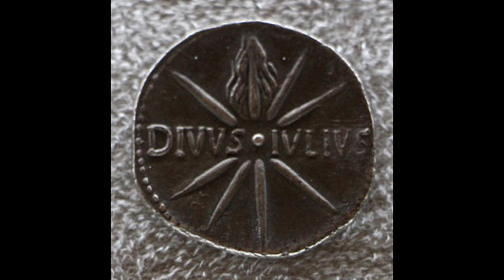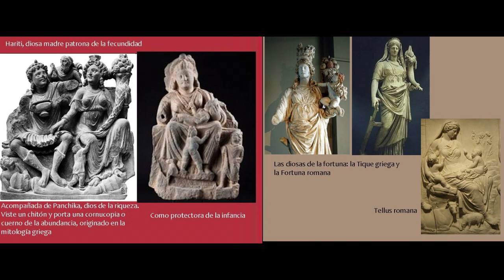O Iucunda Quies, Primo Cum Testis Amori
Muchos de los nombres de los vientos que usamos en la actualidad –como cierzo, ábrego, solano o bochorno– datan de la época del Imperio Romano y tienen en el arquitecto Vitruvio su principal impulsor. El principal legado de Marco Vitruvio Polión (h. 70-80 a. C – 15 a. C.) es su tratado De Architectura, formado por diez libros que se cree que escribió entre los años 27 a. C. y 23 a. C., y que constituyen el tratado de arquitectura más antiguo que se conserva y el único que nos ha llegado de la época clásica. El que fuera arquitecto del emperador Julio César, tomó prestadas algunas ideas de los griegos, dando un paso más allá en la concepción tanto de los edificios como de las ciudades. Su tratado ejerció una gran influencia en el Renacimiento, ya que fue al principio de ese período de la historia cuando el texto se redescubrió y salió a la luz, datando de entonces las primeras ediciones impresas.

En su búsqueda del diseño de la ciudad ideal, Vitruvio tuvo claro que era fundamental conocer de antemano cuáles eran las condiciones meteorológicas dominantes en cada lugar, en particular los vientos, así como la posición y la altura que va teniendo el sol a lo largo del año. En su tratado, incluye el esquema de esa ciudad ideal, resguardada de los vientos correspondientes a los cuatro puntos cardinales: Septentrio (Norte), Solanus (Este), Auster (Sur) y Favonius (Oeste). Posteriormente, y basándose en la Torre de los Vientos de Atenas –edificio de planta octogonal que, algunas décadas antes que Vitruvio escribiera su tratado, diseñó el astrónomo griego Andrónico de Cirro–, añade otros cuatro vientos a su relación: Aquilo (Nordeste), Eurus (Sureste), Africus (Suroeste) y Caurus (Noroeste).

En la rosa de los vientos de Vitruvio encontramos los vocablos latinos que dan origen a los nombres de algunos vientos que seguimos usando en la actualidad. Tanto en la antigua Hispania, como en el resto de regiones romanas que llegó a tener el Imperio, se extendió el uso del latín vulgar, a partir del cual surgió el español. El Favonius vitruviano –un viento favorable, del oeste– da origen al término föhn (foehn); el Africus –viento del suroeste, procedente de África– se convirtió en el ábrego, el viento “llovedor” por excelencia; el Vulturnus –viento muy cálido y seco, del sureste– lo expresamos en la actualidad como bochorno, y el Circius –un viento del noroeste en la rosa vitruviana– lo llamamos ahora cierzo; un viento frío de componente norte, con identidad propia en el Valle del Ebro.

Algunos estudiosos creen que la primera referencia escrita a Bod como «Tíbet» fue del antiguo pueblo Bautai, cuyos habitantes fueron mencionados en el Periplo del mar Eritreo (del siglo I) y la Geographia de Ptolomeo, siglo II,8​ quizás como una forma del sánscrito Bhauṭṭa tomado de la tradición geográfica de la India

buscando
extender sus dominios organizó varias expediciones militares a Kashgar (疏勒)
en Xinjiang (China) lo que constituyó uno de los primeros ”encuentros” directos
entre griegos y chinos13. Sobre el particular diría el geógrafo Estrabón que los
grecobactrianos “extendieron su imperio aun en lo que respecta a Seres”
(en este caso, China).14 Este imperio así como también el Parto (“An Hsi” o
“Anxi”) y el Kushan (“Guishuang”, 貴霜) que en su apogeo dominaron
amplias zonas de Asia Central, mantuvieron negocios directos tanto con China
como con Roma y oficiaron de intermediarios.
 En aquel dilatado contexto geográfico, histórico y económico -brevemente
esbozado- esa extraordinaria fibra que es la seda –producida en China desde
el III milenio- se irradió en todas direcciones y llegó a tener valor como medio

de intercambio, es decir como dinero.15 Por esto no extraña en absoluto
encontrar géneros de seda en las tumbas ucranianas del Mar Negro o en el
Cementerio del Cerámico en la Atenas del siglo VI a.C. No falta tampoco en
los sepulcros cartagineses de Sabratha (Libia, siglo I) ni en la remota Londres
de la segunda centuria de nuestra era, donde se la consideraba un símbolo de
estatus social16. Incluso Julio César ostentaría en público una túnica de seda e
intentaría acaparar esta fibra en beneficio de sus elegidos.17